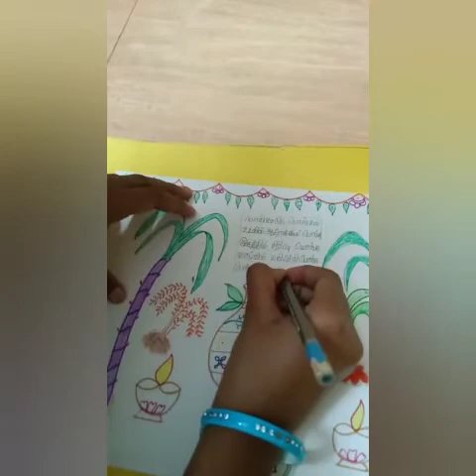Entry No. DHSSGC 10 Pongal Kondattam Greeting Card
Anbu Sir YTC3